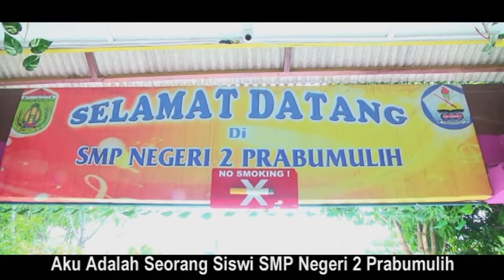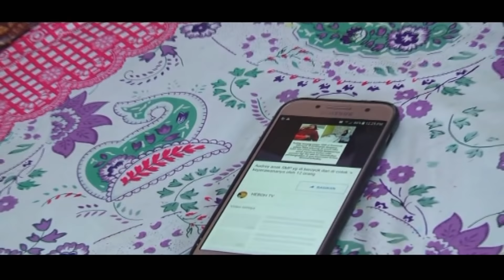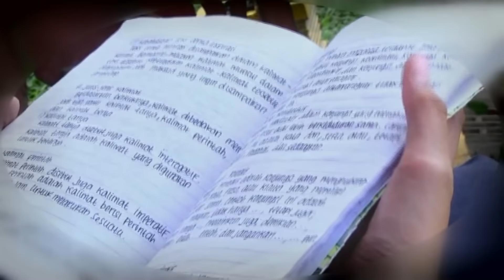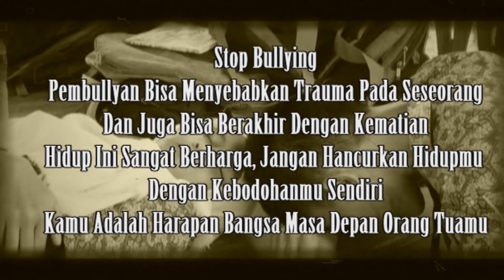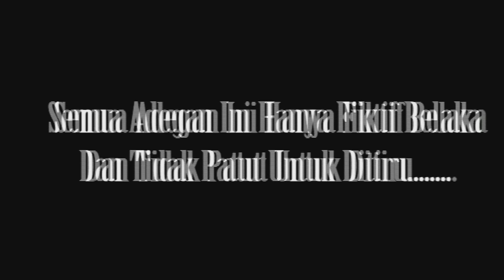SEMUA KARENA CINTA - SHORT MOVIE |SPENDA PRABUMULIH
Film Pendek Semua Karena Cinta Sebagai Kado Kenang - Kenangan Perpisahan Siswa/Siswi Kelas 9 Angkatan 35 Tahun 2019
KENANGAN TINGGALAH KENANGAN
SPENDA " SMART and PROGRESS"
Cameraman & Editing V- PRODUCTION P-C 2019